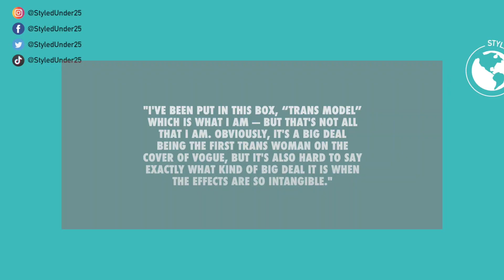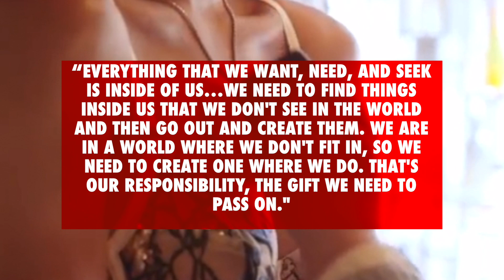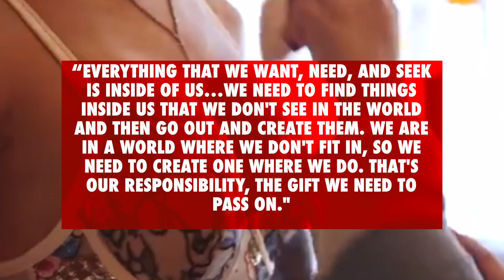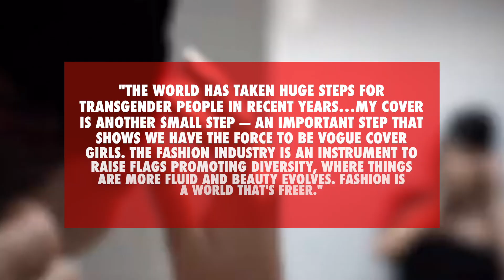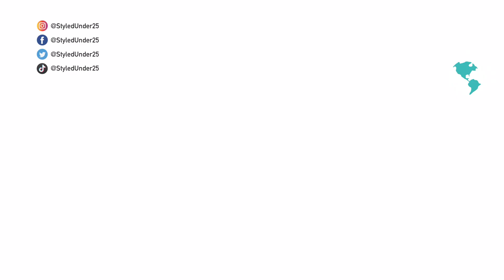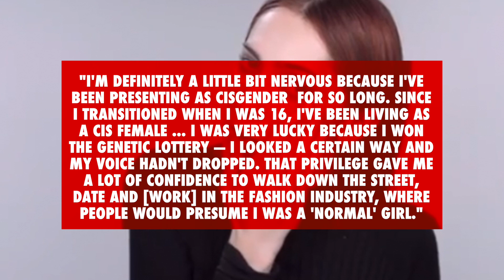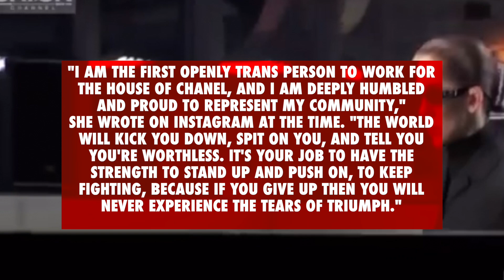The Untold Stories of Famous Transgender Models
These women are some of the most successful trans models in the world:
Ariel Nicholson, Leyna Bloom, Valentina Sampaio, Isis King and Teddy Quinlivan.

Credits:
Essence.com
Insider.com
Imdb.com
Entitymag.com
Pagesix.com
Lovemagazine
Urban Outfitters Television
Marc Jacobs Beauty
France 24
Harper Bazaar
Variety
Good Morning America
Dior
Vice Asia
Carlos Watson Show
Victoria’s Secret
Valentina Sampaio Daily
GGTN Espagnol
Runway Collection
Fantastic Show
Querty
Xtra.ca
Logo
Itlmedia
Studio 10
Geekcaster
CW
DC Beings
Ted talk
W Magazine
Net-a-porter
NowThis News
Fashion Chanel

Transgender models
Trangender female models
Transgender female
Trans fashion models